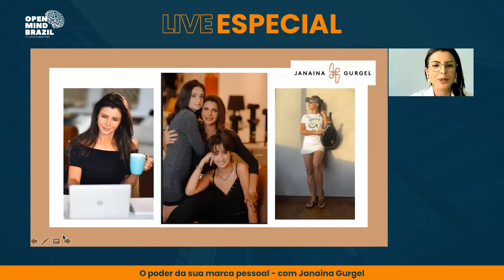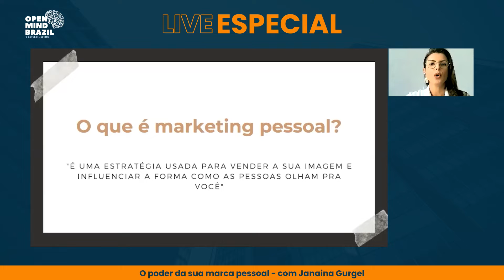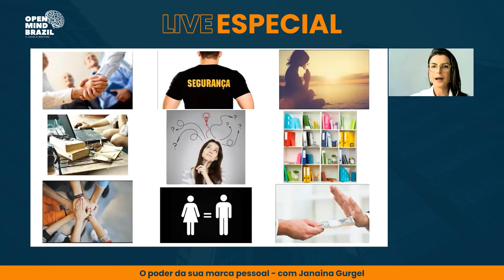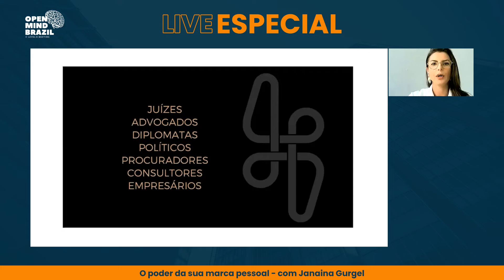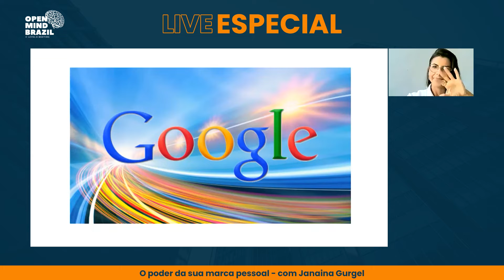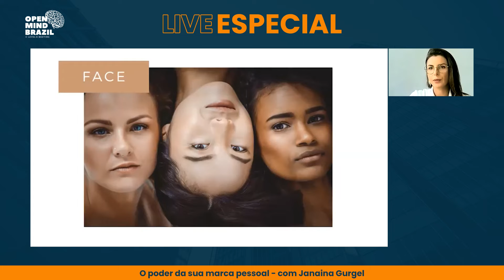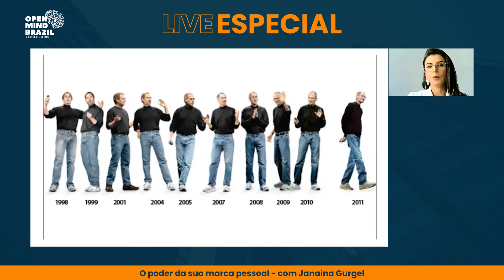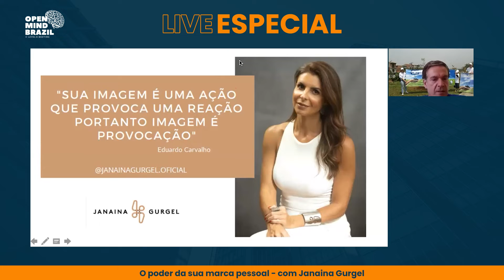DRESS CODE: O PODER DA SUA MARCA PESSOAL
Compreender os padrões de dress code é extremamente importante! Os códigos visuais abrem portas para as relações tanto pessoais quanto profissionais.

 E entender o dress code da sua profissão é fundamental para transmitir segurança para seu cliente.

Adotar um padrão não significa que você vai se vestir “igual” a todo mundo, o dress code é um alicerce, um direcionamento, onde podemos acrescentar o seu estilo pessoal!

Sobre esse assunto nós conversamos  com a consultora de imagem profissional, Janaína Gurgel.